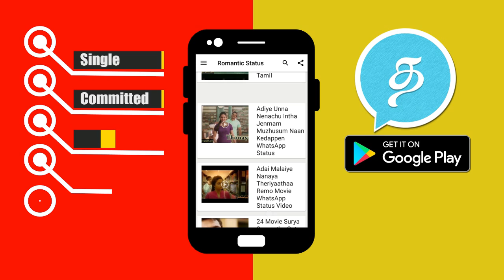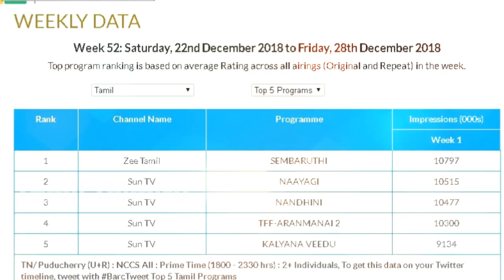சற்றுமுன் ஜீ தமிழ் செம்பருத்தி சீரியலின் திடீர் மாற்றத்தால் பரபரப்பு! Zee Tamil